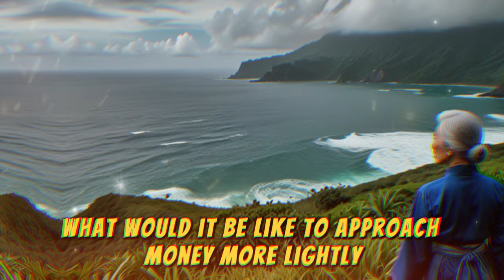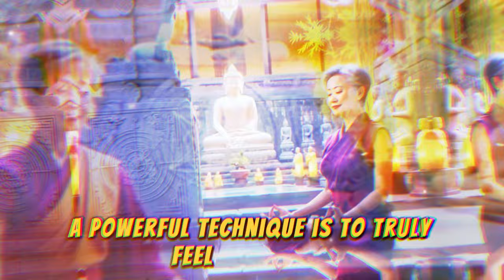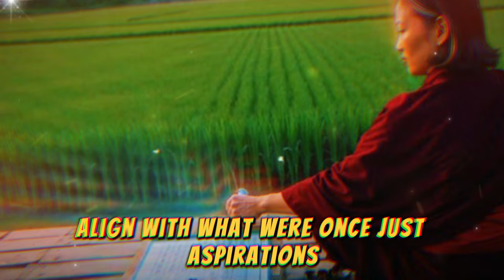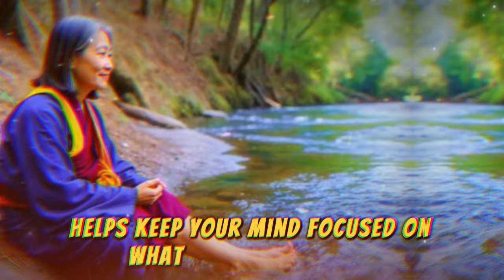"Hide This on Your Phone on November 12 to Attract Wealth. Buddhist Teachings Revealed"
Unlock the path to financial success: Discover how to subtly transform your phone into a magnet for prosperity with this Buddhist-inspired technique! 📱💰 By embracing these powerful teachings, you can shift your mindset and energy to attract wealth while unlocking new financial opportunities. This simple yet profound practice aligns your intentions with abundance, guiding you toward the life of success and prosperity you've always dreamed of. Ready to welcome wealth and positivity? Take the first step today and watch your fortunes grow

"Unlock Wealth with Buddhist Teachings: What to Hide on Your Phone This November 12"

Unlock Wealth on November 12: Hide This on Your Phone for Prosperity. Buddhist Secrets.
November 12 Money Magnet: Hide This on Your Phone to Attract Abundance. Buddhist Wisdom.
 Attract Money on November 12: Hide This on Your Phone and Watch Prosperity Flow.
Manifest Wealth on November 12: Hide This on Your Phone for Abundance. Buddhist Teachings.